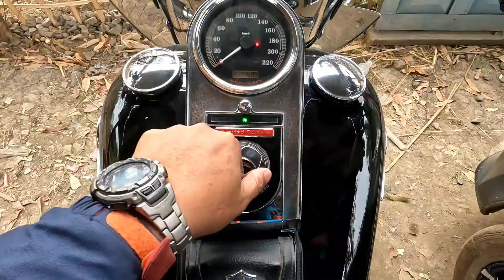HD FATBOY 'The Country Site'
My local Ride to lLongding as one of my first MotoVlog. full episode coming soon.